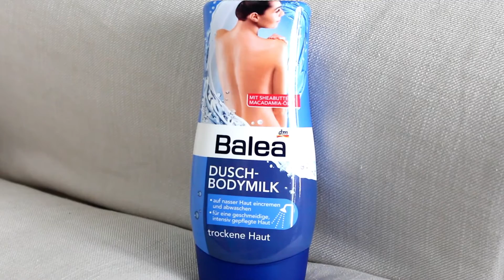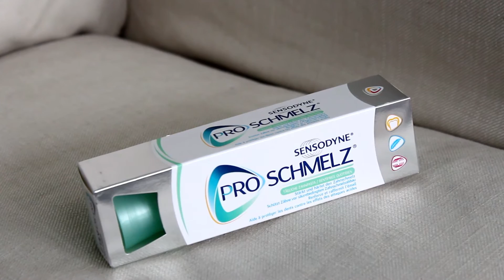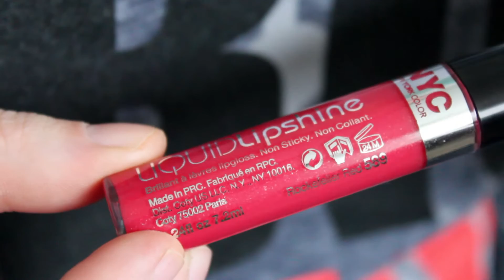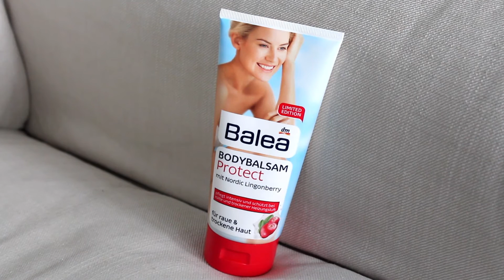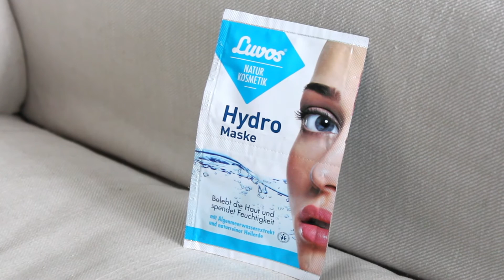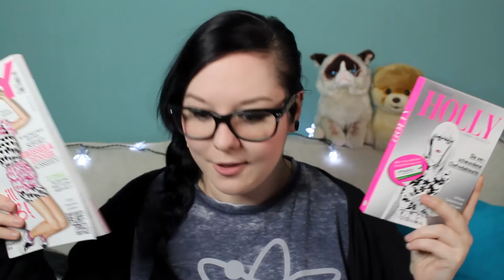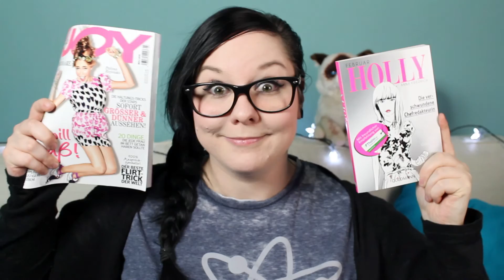Unboxing: Pink Box Januar & Februar 2015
In meinem ersten Unboxing-Video packe ich gleich zwei Pink Boxen - nämlich die Januar und Februar Box - aus.
Was wäre euer Favorit gewesen?
Lust auf mehr Unboxing Videos von mir?
Schreibt es mir gerne in die Kommentare :)

KOMMENTARE, FRAGEN UND ANREGUNGEN SIND NATÜRLICH IMMER ERWÜNSCHT!

VIELEN DANK
*dem Videoschnippler und Introdesigner
*Lena, die die schicke Zeichnung im Intro angefertigt hat